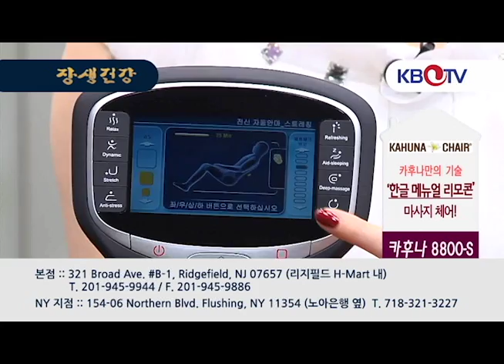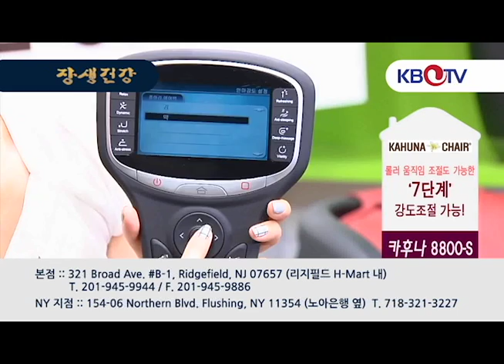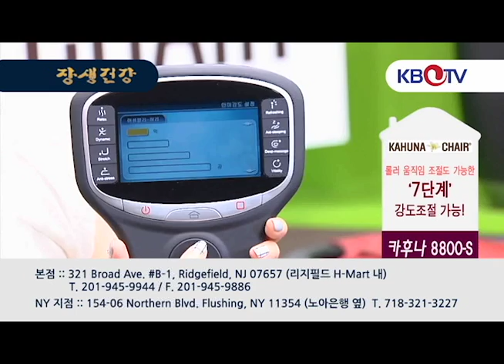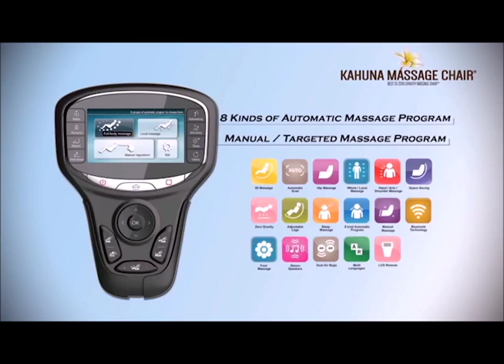알고삽시다 :: 장생 건강 EP3 카후나 마사지기 편